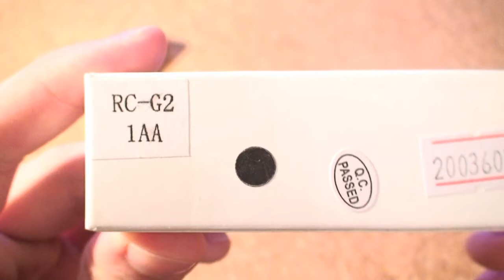Latarka Taktyczna - Romisen MX_DL RC_G2 [LT-07]